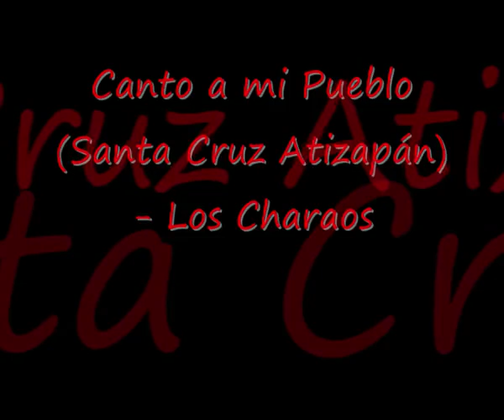Canto a mi Pueblo (Santa Cruz Atizapán) - Los Charaos.flv